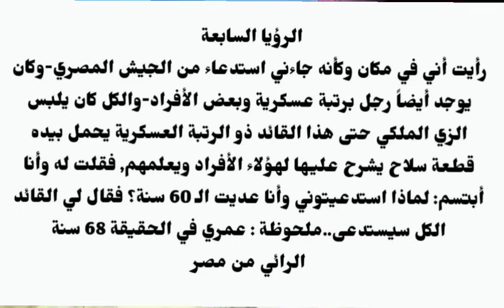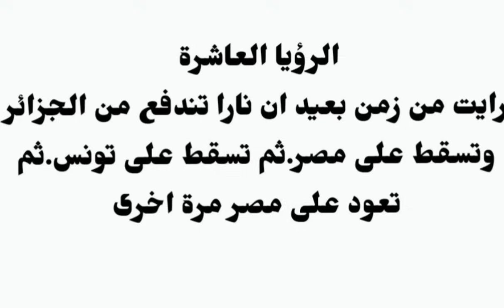10 رؤى منذرة الحـ ـرب والخـ ـراب l بلاد مصر l تعلمون انني لا اداهن في علم التأويل وبيننا الايام فقط